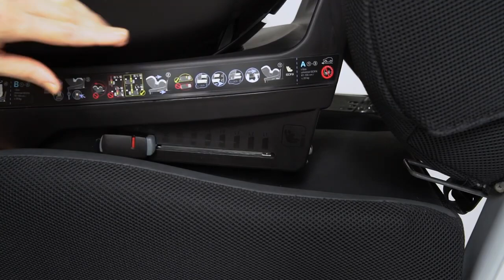Cadeira Auto Britax Römer Dualfix Plus em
Cadeira auto giratória para bebé Britax Römer DUALFIX PLUS
Cadeira auto i-Size com rotação de 360° e Isofix, adequada de 40 a 105 cm ou 20 kg (nascimento até 4 anos, aprox.)

Homologada sob a nova norma UN R129/03 (i-Size), a Britax Römer DUALFIX PLUS é uma cadeira auto que permite viajar a contramarcha de 40 cm a 105 cm de altura ou 20 kg de peso (o que ocorrer primeiro), ou seja, desde o nascimento até cerca de 4 anos. Ao girar 360°, pode ser opcionalmente virada para a frente a partir de 76 cm de altura e 15 meses, bem como girar 90° para ambos os lados para que colocar e ajustar a criança no assento seja mais rápido, fácil e confortável.

Giro de 360°
Embora a recomendação seja que as crianças devem viajar a contramarcha durante todo o tempo de utilização da cadeira, ou seja, até 105 cm de altura ou 20 kg de peso, a rotação de 360° permite que a cadeira seja virada para a frente à marcha com o toque de um botão e sem necessidade de a reinstalar. Esta mudança nunca deve ser feita antes dos 76 cm de altura e 15 meses de idade (ambas as condições devem ser satisfeitas).

Esta rotação é particularmente prática ao colocar a criança na cadeira auto e ajustar o arnês, uma vez que permite girar a cadeira em direção à porta aberta do automóvel.

Confortável para a criança
A DUALFIX PLUS reclina em quatro posições tanto de costas como de frente à marcha para oferecer o máximo conforto à criança.

A barra anticapotagem curta também oferece mais espaço para as pernas.

Redutor para recém-nascido incluído
A DUALFIX PLUS pode ser utilizada desde o nascimento (a partir de 40 cm de altura) com o redutor para recém-nascido incluído com a cadeira auto, que deve ser utilizado até a criança alcançar 60 cm de altura.

Este redutor tem elementos que absorvem energia em caso de impacto, reduz o espaço e permite aos bebés adotarem uma posição mais reclinada, ergonómica e confortável.

Proteção lateral
Os lados suaves e acolchoados da cadeira auto actuam como um escudo protetor para ajudar a absorver as forças geradas em caso de impacto lateral, reduzindo assim o risco de ferimentos.

Arnês de 5 pontos
Para proteger a criança independentemente da direção do impacto, a DUALFIX PLUS tem um arnês de cinco pontos, que, em caso de colisão, distribui as forças do impacto por cinco pontos: dois nos ombros, dois nos quadris e um na de fecho por pressão situada entre as pernas.

O arnês e o apoio de cabeça almofadado ajustam-se juntamente com uma mão para acomodar a altura de crescimento da criança. As cintas superiores do arnês devem estar ao nível do ombro da criança.

As almofadinhas para o peito macias ajudam a reduzir os movimentos do ocupante em caso de colisão e aumentam o conforto do arnês de cinco pontos.

Têxtil extraível
Tanto o têxtil como as almofadinhas para o peito se retiram com facilidade para poder lavar à máquina, sem retirar o arnês.

Instalação com Isofix e pata de apoio
A DUALFIX PLUS é instalada com Isofix e pata de apoio, e é diretamente compatível com assentos de automóvel homologados i-Size. Em veículos sem bancos i-Size, a compatibilidade deve ser verificada no Fit Finder de Britax Römer

Esta cadeira auto incorpora os novos conectores Isofix, que podem ser utilizados independentemente, para tornar a instalação do dispositivo ainda mais fácil.

A pata de apoio, que minimiza a rotação e o movimento de inclinação, deve ser ajustada à altura que melhor se adapta ao veículo. Um indicador simples mostra se a pata de apoio está corretamente posicionada no chão do carro.